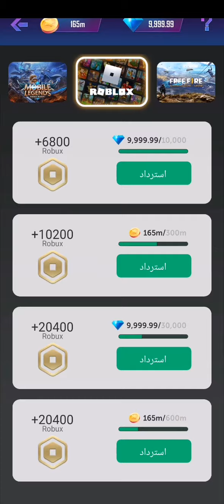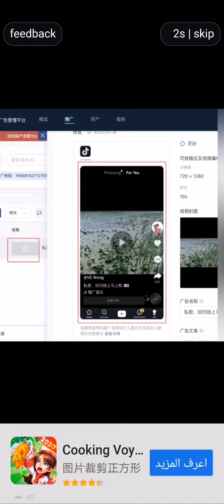2048 cube winner game Pt2😮😮😮